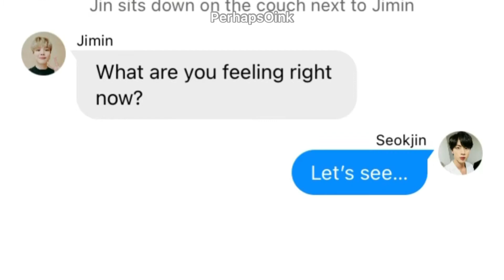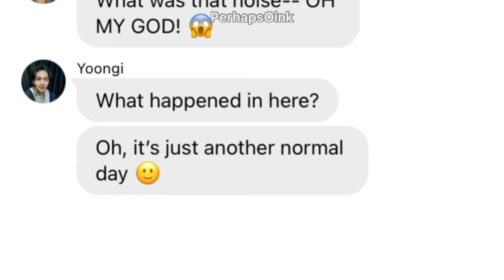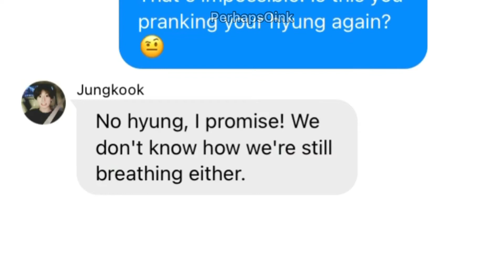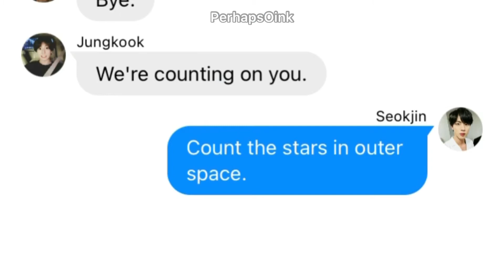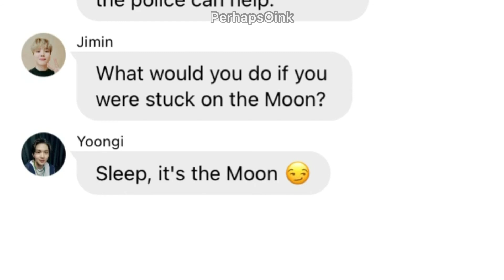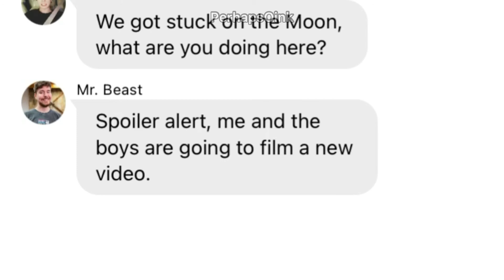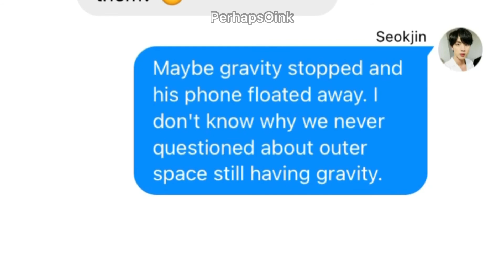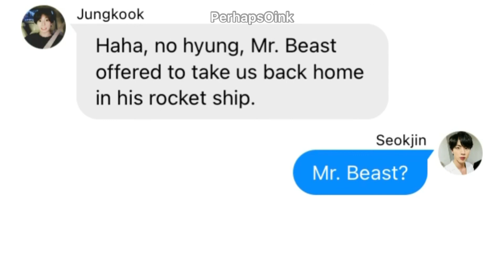Taekook got stuck on the moon | BTS texts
So Jungkook and V got stuck on the moon in outer space

P.S. In the beginning of the vid where I said I turned this channel into a collab with my sister, we realized it wasn't really like a collab channel so we just decided that instead of calling it a collaboration channel, I'd just give her credit whenever she does add her ideas. So yeah! This is a solo channel :)

BTW CREDITS TO HER (my sister) FOR ADDING HER IDEA IN TODAY'S VIDEO ❤